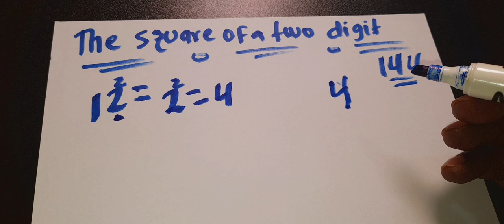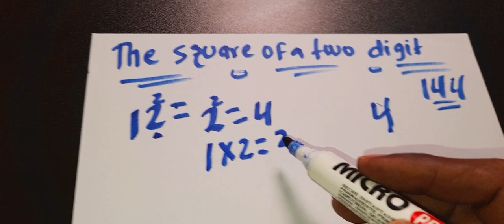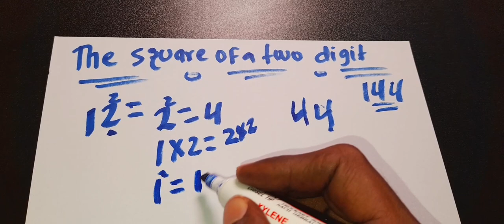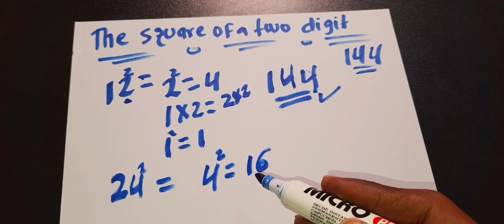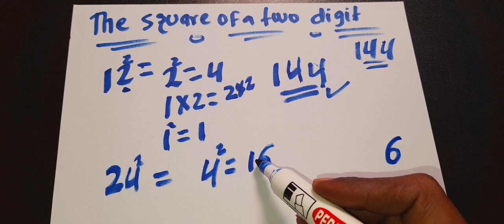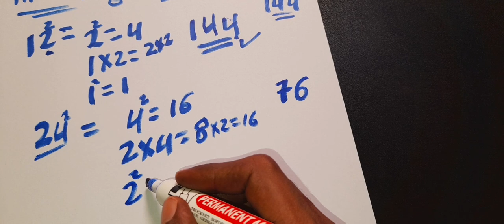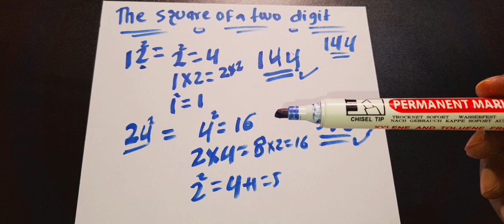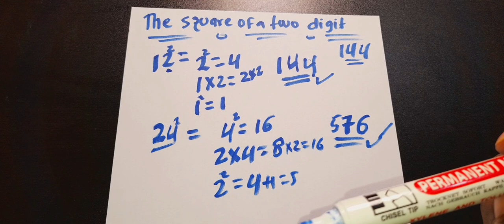Si Kale Oo Loo Soo Saari Labmar Labajibbaaran!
Waa si kale oo loo soo saari karo lambar labajibbaaran! Siciid Xagaa Afrax